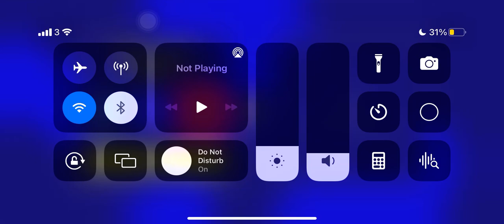WE MADE IT | Efootball division 3 (#9)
Let’s goo division 2 here we come